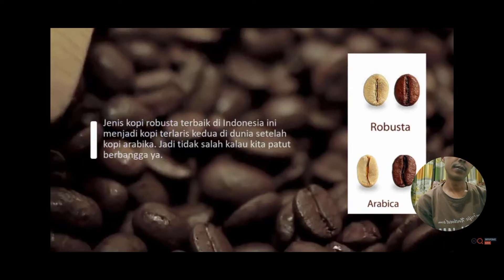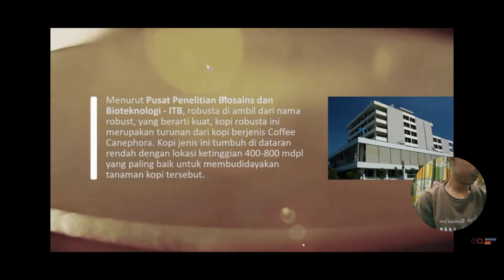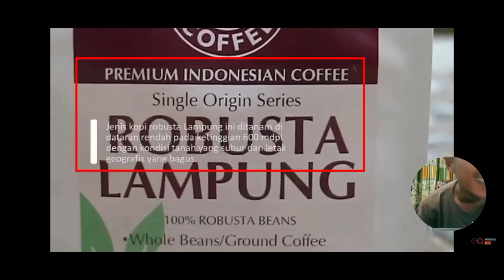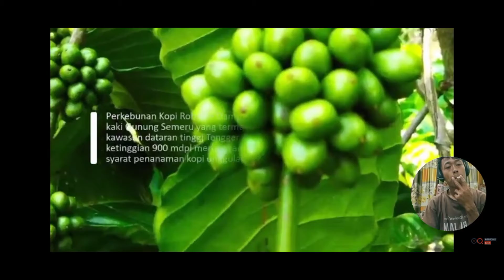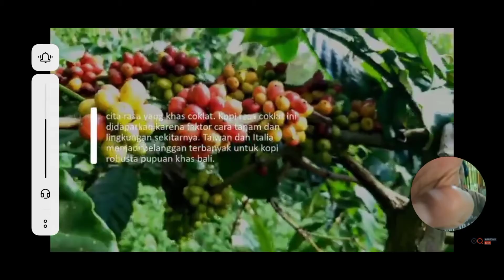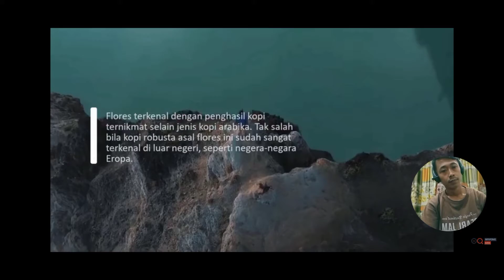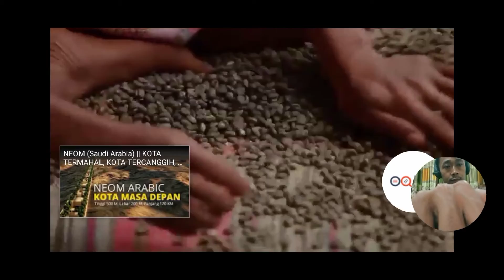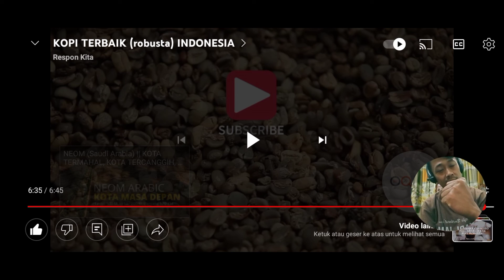kopi terbaik Indonesia. Daerahmu nomer berapa ??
kopi terbaik Indonesia Lampung nomer berapa ??